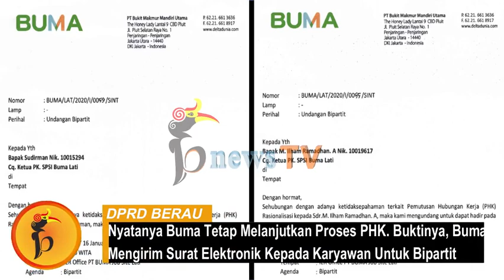Tetap Mem-PHK, Buma Dinilai Pertaruhkan Wibawa Pemkab dan DPRD, Banuanta Bersatu dan SPSI Bakal Demo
BerauNewscomTV (bnewsTV) - Jumat (17/01/2020)